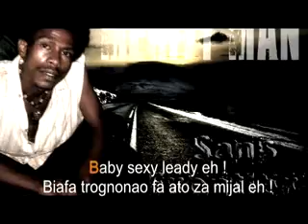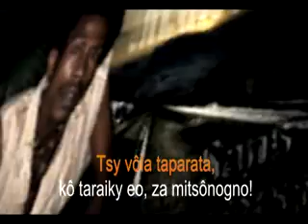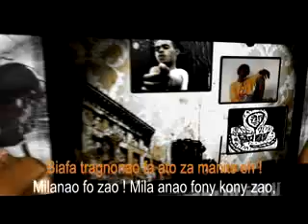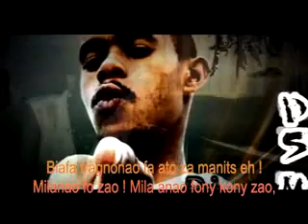MERIJY MAN Sokafa Tragno en Dialecte DS man